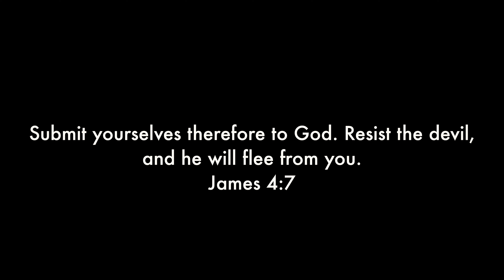You Won't Take Me Alive ( Music Video )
Award Winning Script Writer, and Songwriter Gary D Clark with his first single for 2022!

Music Video - Filmed in Red Digital Cinema 5K to 4K